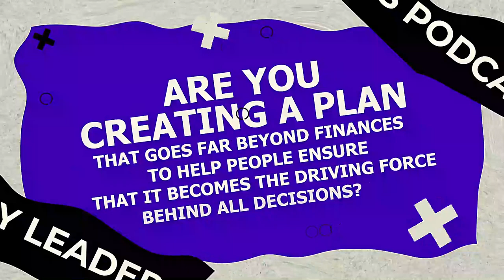Mastering Online Succession Planning featuring Lee Poskanzer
Lee Poskanzer is the CEO of Directive Communication Systems (DCS), a technology company delivering digital asset property succession management solutions for professional advisors, their clients, and Representatives involved with managing wealth and estate planning, and administration. Prior to launching DCS, he successfully led product innovation for many of the most recognized Fortune 500 companies including American Express, Safeway, PolyGram Video and Staples, and others.

He has transitioned products and services from innovation to industry standards and practices for the legal tech, fintech, entertainment, and consumer services categories. With the launch of DCS, he quickly recognized the opportunity to help address the unfamiliar and rapidly expanding challenges and complexities that face legal practitioners in handling the new classification of digital property. He has become a respected authority in the area of digital asset succession and has instructed CLE courses for the American Bar Association, ACTEC, STEP International, several state and local Bar Associations, NAEPC chapters, and other industry associations.

Listen to this informative Legacy Leaders episode with Lee Poskanzer about Digital Property Provisions in Legal Documents, Incorporating DCS into Legal and Financial Services, DCS and Post-Death Administration, Crypto Accounts, and Changing Wording in Documents.

Here is what to expect on this week’s show:
    • Gain insight into the process of managing digital properties after a family member or friend has passed away
    • Embrace the importance of having a strategic plan in place for securing your digital assets
    • Overcome the difficulties of obtaining access to digital properties without well-devised planning
    • Unveil the forward-thinking approach of lawyers when addressing digital assets in estate plans
    • Examine the perks of using Directive Communication Systems to efficiently handle digital account management